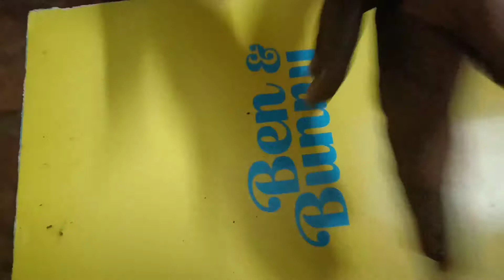Beads making baking painting and assembling. Clay jewellery.